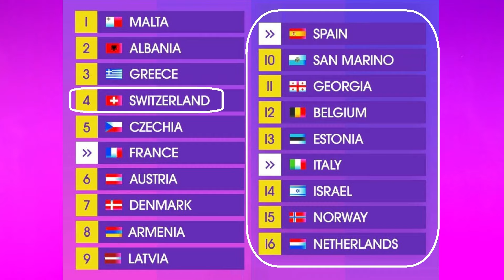EUROVISION 2024 🇪🇺 Semi Final 1 REVIEW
A quick review of Semi Final 1 for ESC 2024
Besa Kokëdhima 🇦🇱 Titan
Ladaniva 🇦🇲 Jako
Kaleen 🇦🇹 We Will Rave
Electric Fields 🇦🇺 One Milkali One Blood
Fahree & Ilkin Dovlatov 🇦🇿 Özünlə Apar
Mustii 🇧🇪 Before The Party's Over
Nemo 🇨🇭 The Code
Silia Kapsis 🇨🇾 Liar
Aiko 🇨🇿 Pedestal
Isaak 🇩🇪 Always On The Run
Saba 🇩🇰 Sand
5miinust Puuluup 🇪🇪 Nendest Narkootikumidest Ei Tea Me Küll Midagi
Nebulossa 🇪🇸 Zorra
Windows95man 🇫🇮 No Rules
Slimane 🇫🇷 Mon Amour
Olly Alexander 🇬🇧 Dizzy
Nutsa Buzaladze 🇬🇪 Firefighter
Marina Satti 🇬🇷 Zari
Baby Lasagna 🇭🇷 Rim Tim Tagi Dim
Bambie Thug 🇮🇪 Doomsday Blue
Eden Golan 🇮🇱 Hurricane
Hera Björk 🇮🇸 Scared Of Heights
Angelina Mango 🇮🇹 La Noia
Silvester Belt 🇱🇹 Luktelk
Tali 🇱🇺 Fighter
Dons 🇱🇻 Hollow
Natalia Barbu 🇲🇩 In The Middle
Sarah Bonnici 🇲🇹 Loop
Joost Klein 🇳🇱 Europapa
Gåte 🇳🇴 Ulveham
Luna 🇵🇱 The Tower
Iolanda 🇵🇹 Grito
Teya Dora 🇷🇸 Ramonda
Marcus & Martinus 🇸🇪 Unforgettable
Raiven 🇸🇮 Veronika
Megara 🇸🇲 11:11
Alyona Alyona & Jerry Heil 🇺🇦 Teresa & Maria